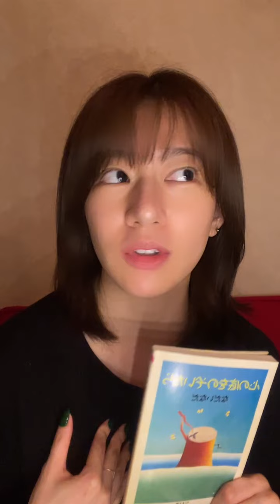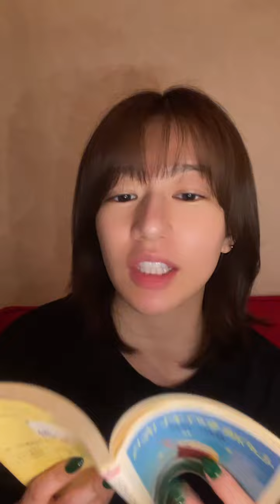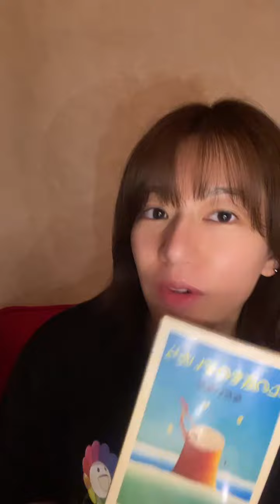220706 Miyu Takeuchi Instagram Live